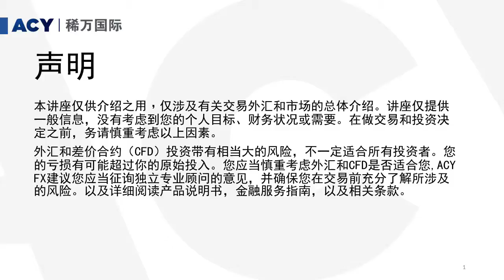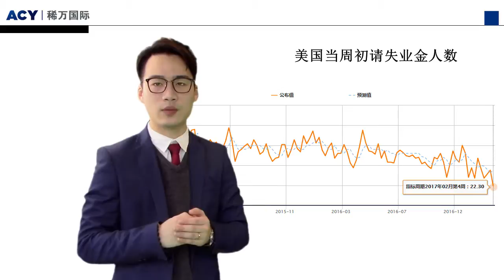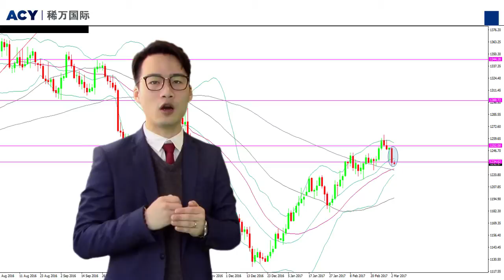2017 3 3【ACY稀万】美联储票委转入鹰派阵营 初请数据靓丽打压金价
在上個交易日，本週四（3月2日），因美聯儲官員的鷹派言論提振了市場對於3月加息的預期，使得美元指數大幅攀升，現貨黃金收到了打壓。另外，當日公佈的當周初請失業金人數也表現靚麗，繼續刷新了歷史新低。受此影響，美元在升破101.77阻力後繼續衝高，一舉刷新近兩個月高點至102.27，而且美國股市也自高位回落；而現貨黃金當日下挫約0.36%，波動幅度超過約200點。在美聯儲官員鷹派言論打擊下，金價目前面臨著一定的的拋售壓力，但是金價下修的幅度可能有限，因投資者仍青睞黃金，將其作為對沖全球不確定性和通脹上升的工具。